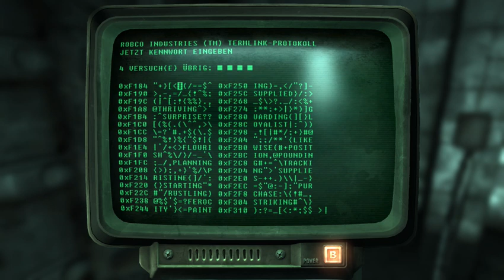Lets Play Fallout3 Part 12 Zurück Ins Ödland